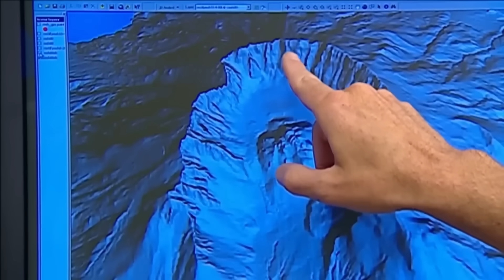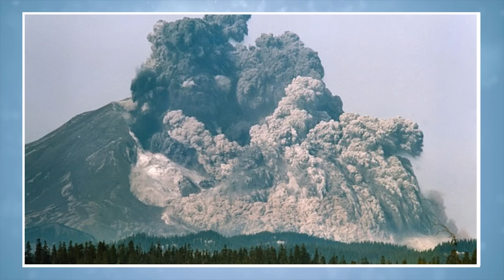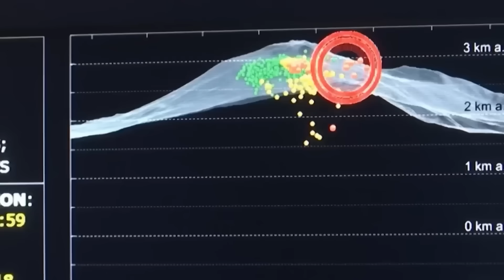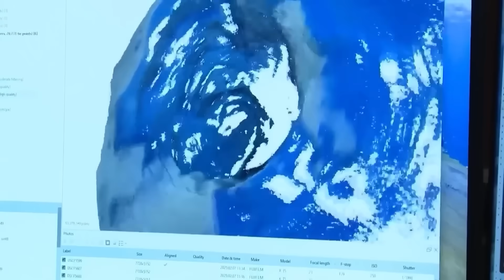The Cascade Volcano Chain Is Awakening — Experts Sounds the Alarm!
From a distance, the Cascade Range has always projected an image of serenity, snow-draped peaks, alpine meadows, and pristine lakes reflecting the silhouettes of mountains that seem eternal. Yet those who study these landscapes know the stillness can be deceptive. Beneath the towering summits of the Pacific Northwest lies an active and complex geological system that has shaped the region for millions of years. In recent months, a quiet but measurable stirring has unsettled scientists, suggesting that some of these dormant giants may be edging toward renewed activity.